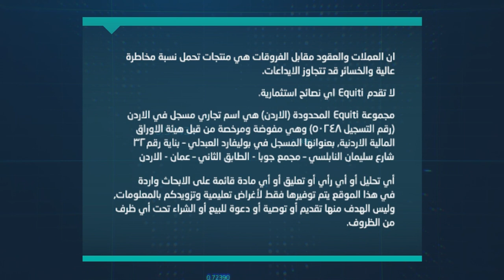ما هي الاسباب وراء ارتفاع الذهب؟ وما هي المستويات المستهدفة في الفترة القادمة؟